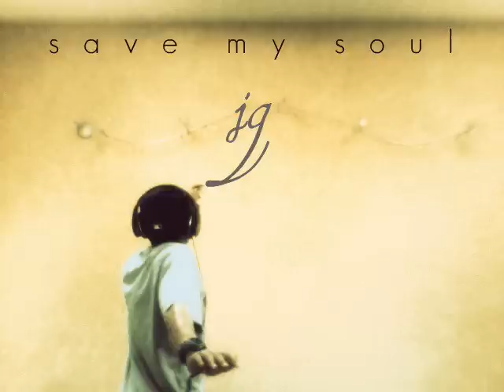Dedication to a Real Nigga - JG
5th track off Save My Soul